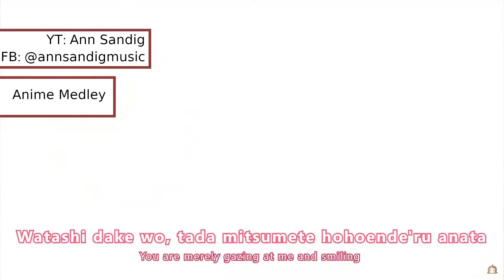Cover Artist Series ep 001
Links to respective videos